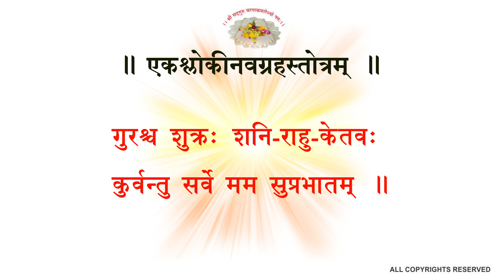EKSHLOKI NAVGRAH एकश्लोकीनवग्रहस्तोत्रम् (श्री६श्री गुरु श्रीशिव दत्त स्मारक गड्डी,जोधपुर)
एकश्लोकीनवग्रहस्तोत्रम् ॥
ब्रह्मा मुरारिस्त्रिपुरान्तकारी
भानुः शशी भूमिसुतो बुधश्च ।
गुरश्च शुक्रः शनि-राहु-केतवः
कुर्वन्तु सर्वे मम सुप्रभातम् ॥
॥ इत्येकश्लोकी नवग्रहस्तोत्रं सम्पूर्णम्